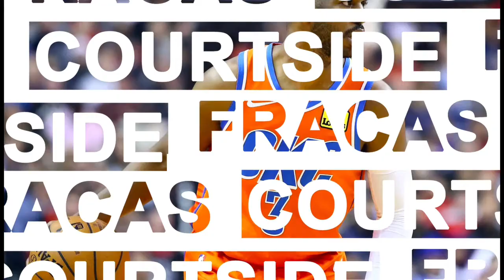Courtside Fracas | The early return of the 2020/21 NBA Season and Off Season Autopsy: LA Clippers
Join Sai, K and Morayo as the discuss this weeks latest NBA news: The earlier than expected return of the 20/21 NBA Season and this week's Off season Autopsy is the LA Clippers.